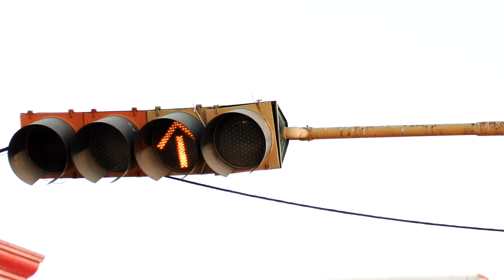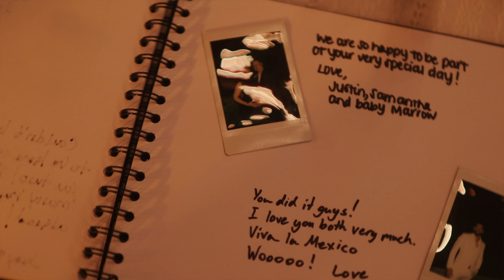CARLA + RYAN FULL FILM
Destination Wedding
Mexico, Puerto Vallarta

Music ID:
MB01SNM9MITQ8LK